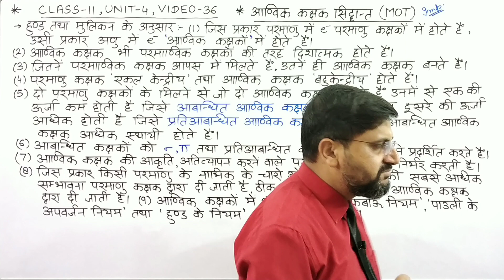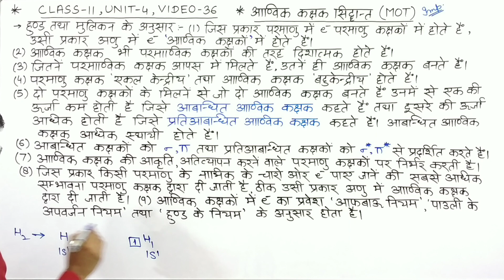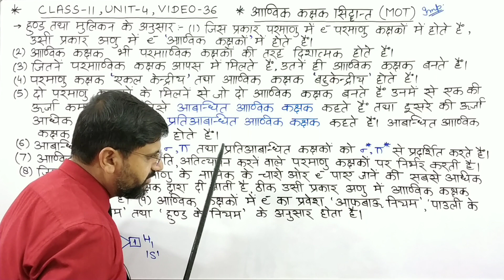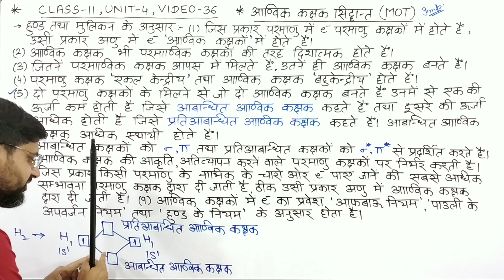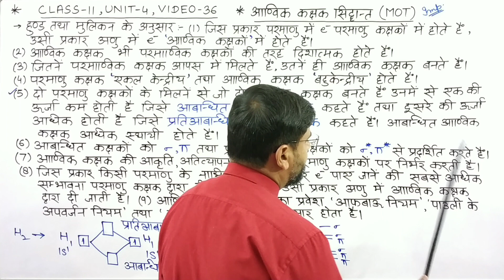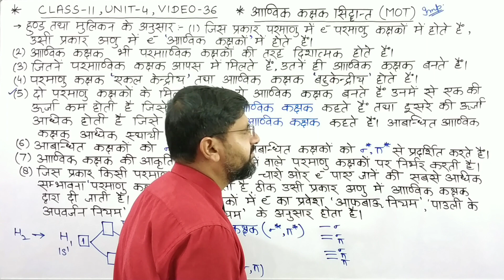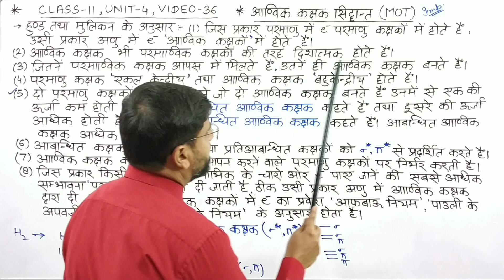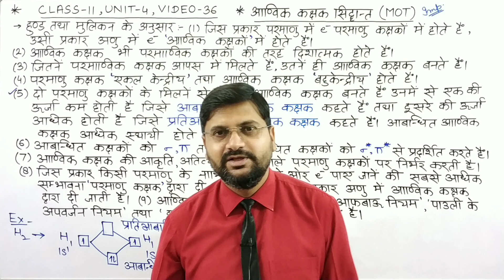आण्विक कक्षक सिद्धांत | MOT | molecular orbital theory | kmd saharanpur | class11unit4video36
हैल्लो बच्चों !

1. आण्विक कक्षक सिद्धांत
2. anvik kakshak siddhant kya hai
3. anvik kakshak sidhant mot class 11
4. anvik kakshak sidhant by kmd saharanpur
5. molecular orbital theory class 11 in hindi
6. anvik kakshak sidhant kya hai